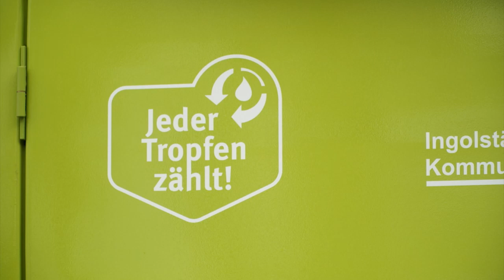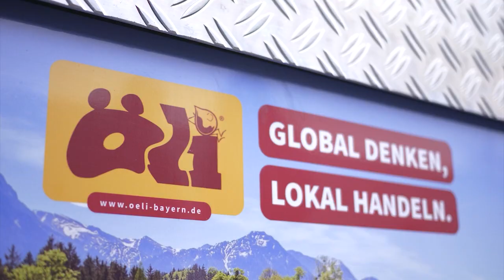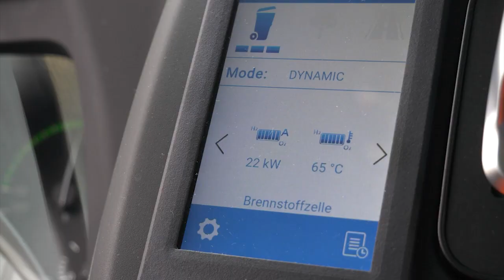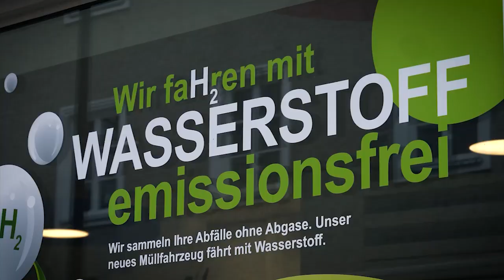Ingolstadt informiert - INKB ÖLI Speisefett Wasserstofflotte